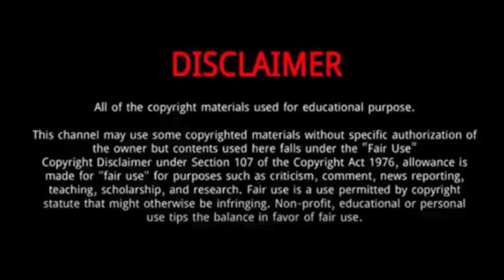Akito Watabe || 5 Things Didn't Know About Akito Watabe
Akito Watabe (Beijing Olympics Bronze Medal Winner 2022)|| 5 Things Didn't Know About Akito Watabe

Akito Watabe is a Japanese nordic combined skier.
He was Born on May 26, 1988 in Hakuba, Nagano, Japan.
In the 2022 Olympics, Watabe won the Bronze medal in the normal hill/10 km Nordic combined competition.